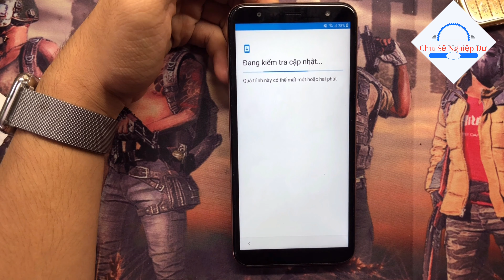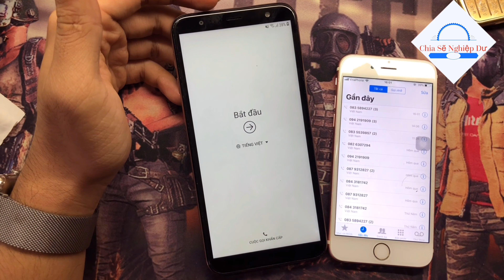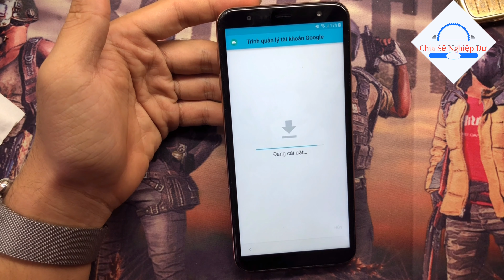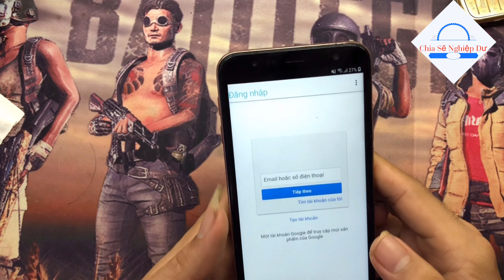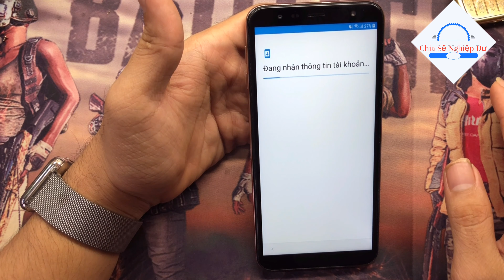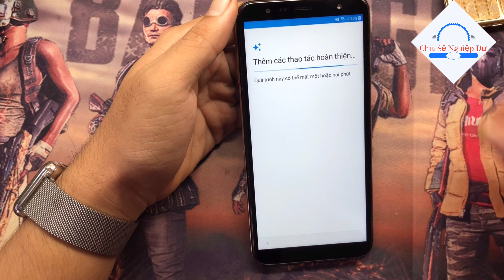BYPASS FRP SAM SUNG J4 PLUS J415FN ANDROID 8.1 ll Xóa tai khoan google j4+ (J415F)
✪Hướng dẫn xóa tai khoản sam sung J4 + android 8.0 8.1
✪HƯớng dẫn mở khóa google J4+ android 8.1
✪xoa xac minh google j4+ android 8.1
✪BYPASS FRP SAM SUNG J4 PLUS J415FN ANDROID 8.1
✪Chào mừng các bạn đã tới với kênh Chia sẻ nghiệp dư..@@